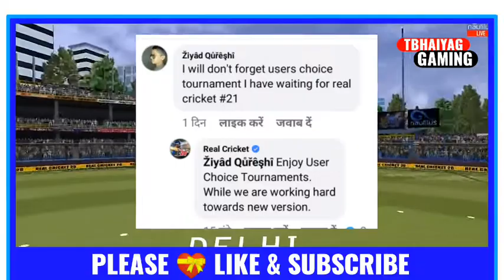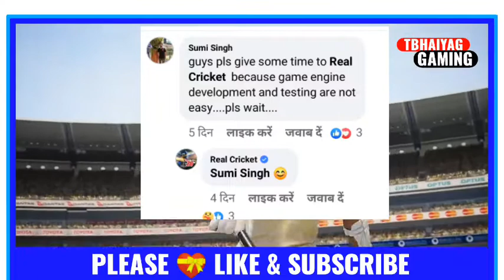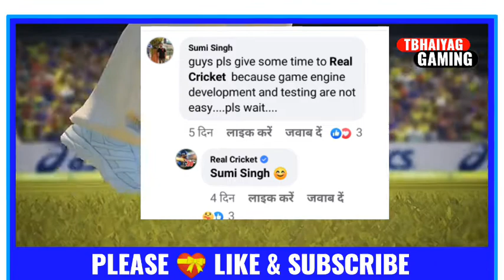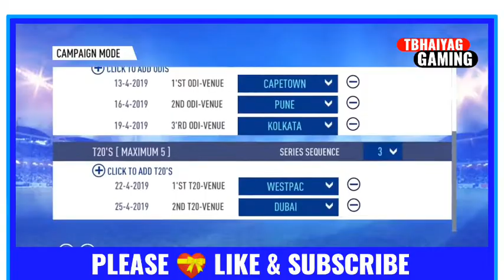Real Cricket 21 Mega Update || Unseen Features First Time Ever A Mobile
1. After batsman out so next batsman coming from pavelianow.
2.Please improve fielding animations same as boundary catches jump catches on the boundary line.
3.Career Mode with new cutscence.
4.Please make total 5 umpires.
5.Picth move and pitch map.
6.Liquid flow in graphics.
7.New & Improved audience.
8.Five Wicket Celebration.
9.Catch taking option.
10.Different size boundaries of all stadiums.
11.Real jerseys in quick match.
12.World Cup 2019 unlock with tickets

REALCRICKET20FANMADETRAILER#REALCRICKET20OFFICIALTRAILER#REALCRICKET30NEWSTAIDIUMSTRAILER#REALCRICKET20NEWBOWLINGACTIONS#REALCRICKET20NEWUPDATE#REALCRICKET20NEWPOSTDETAILSCOMINGORNOTNEWMEGAUPDATECOMINGSOON#REALCRICKET20CAREERMODETRAILERLAUNCHED#RC20MOSTAWAITEDFEATURS#REALCRICKET20IPLUPDATE#REALCRICKET20#REALCRICKET20NEWUPDATE#RC20#REALCRICKET21OFFICIALTRAILER#REALCRICKET21TRAILERNAUTILUS#REALCRICKET21TRAILERBYNAUTILUSMOBILE#RC21#REALCRICKET20LASTMEGAUPDATE#REALCRICKET21#REALCRICKET21NEWGAMEFULLPROOF#REALCRICKET21FULLINFO#WORLDCRICKET20